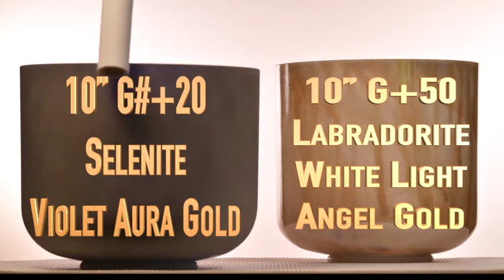Alchemy Crystal Singing Bowls | 1 hour Binaural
*HEADPHONES* for best listening

Oneness Frequency:
10” G#+20 Selenite Violet Aura Gold: Clarity of Mind + Awareness of Oneness
10” G+50 Labradorite White Light Angel Gold: Dimensional Ease & Grace + Angelic Realms
Crystal Singing Bowls | Sedona Arizona | Sound Healing | Crystal Tones

Healing Sounds for Meditations | Sleep | Stress | Awareness |
ASMR | Sound Bath | Sedona Sound Healing

Please follow us social media for more crystal bowl magic.

This helps us create more free content for those who feel inspired.

This is the Gear we use for our recordings. If you purchase through the link a small portion of the sales goes to the Temple. Thank you!

Main Camera
2nd Camera
3rd Camera

Nikon 24-70mm 2.8VR
Nikon 20mm 1.8
Nikon 50mm 1.8
Sigma 35mm 1.4
Sigma 14mm 1.8
Sigma 135mm 1.8

PreSonus AudioBox
Zoom H4n Pro
Rode NT1-A Mic
Audio-Technica Condenser Mic
Sennheiser ew 122P G4

Neewer 2-Pack Dimmable Bi-Color 660 LED Video Lights
Godox 47"/120cm Umbrella Octagon Softbox Reflector
Godox LED Light Stick LC500
5' x 7' Photo Collapsible CHROMAKEY Green Blue Background
Manfrotto tripod

mental health| yoga nidra | spiritual awakening | sound baths | sound bath | crystal bowl | spiritual | energy field | yoga therapy | spiritual path | higher self | joy meditation